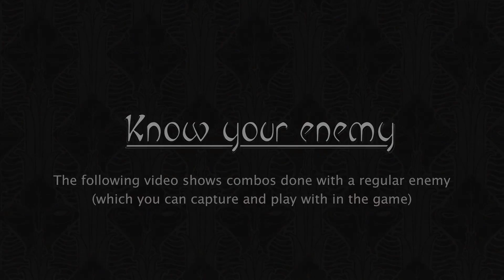Abyss Odyssey - Judith Combos Trailer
This trailer demonstrates the capabilities and versatility of movesets that enemies will have in the upcoming Abyss Odyssey.